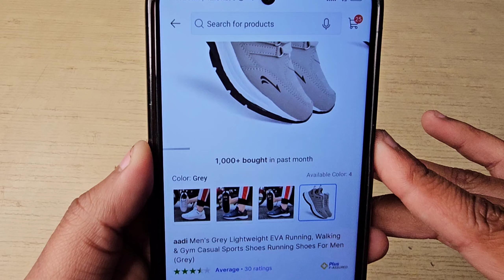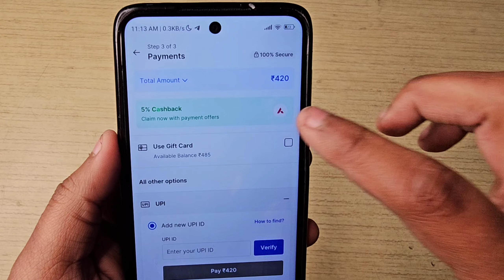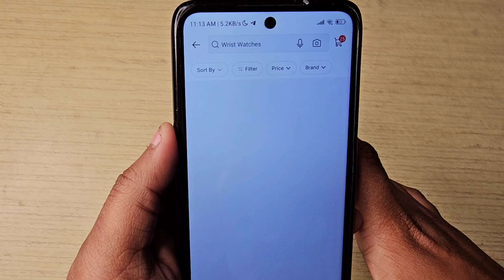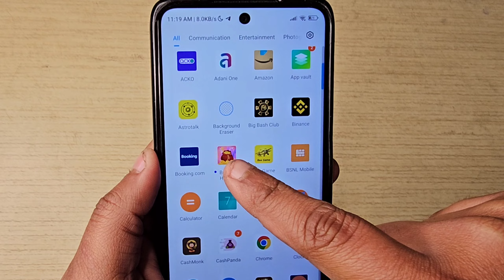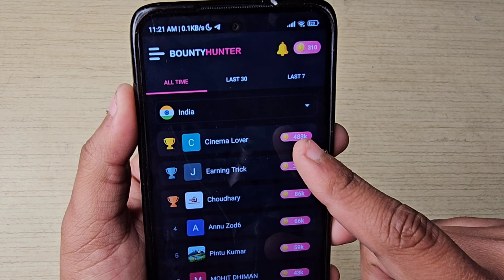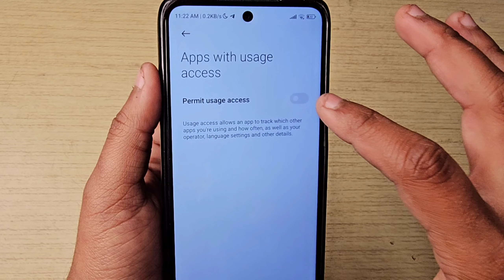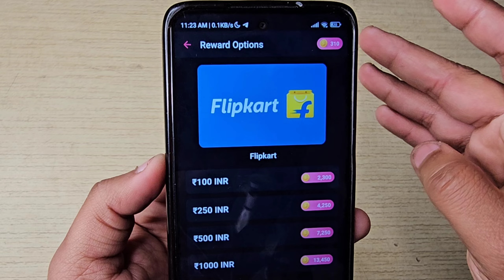Flipkart Free Shopping / Flipkart Unlimited Gift Card Voucher Free |10000/ ka Gift Voucher / 2024 🔥